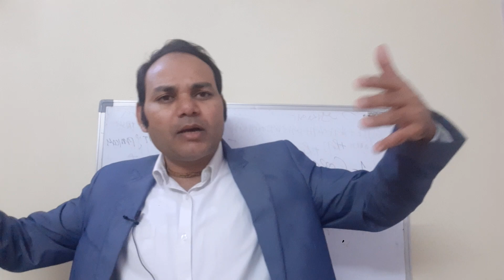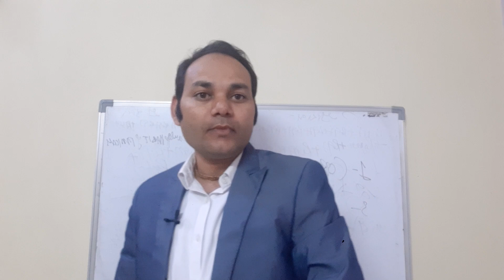2023 में Income को 5 X करने का 5 G फार्मूला ? How To Grow In 2023 /By Ravi Sachan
2023  में Income को 5 X  करने का 5 G फार्मूला ? How To Grow In 2023 /By Ravi Sachan

KYA AAO 2023 KO BEST YEAR YEAR BANANA CHAHT E HA ?

WOULD YOU LIKE TO MULTIPLY YOUR INCOME IN 2023.

THEN WATCH THIS VIDEO TILL END .

1- WHY MOST PEOPLE DONT ACHIEVE THEIR GOAL.

2- WHAT IS 5G FORMULA TO GROW.

3- HOW TO APPLY THE ACTION PLAN.

3 STEPS में MDRT कैसे करे ?👇👇

REGISTER NOW TO ATTEND - 3 STEPS TO QUALIFY MDRT LIVE TRAINING SESSION WITH ME👇👇.

1- WATCH हर रोज 1 POLICY कैसे बेचे? HOW TO SELL ONE POLICY EVERYDAY / BY RAVI SACHAN👇👇

2- MDRT,COT और TOT वाली INCOME कैसे कमाए ? HOW MUCH MDRT ,COT AND TOT EARN / BY RAVI SACHAN

3- सिर्फ 30 दिन में । MDRT कैसे करे ? How to do MDRT in 30 days /MDRT FAST FORMULA By Ravi Sachan

JOIN PHONE TO FORTUNE - MONEY MAGNET TO MASTER MAKING PHONE CALLS AND GENERATE QUALITY LEADS AND SELL BIG POLICY TO GO MDRT FAST - WORTH OF COURSE RS 19997 AND BONUS OF RS 50000 BUT FOR FEW PEOPLE ONLY AT RS 1997 YES IT IS ONLY AT RS 1997 ( NO ANY THING HIDDEN COST)